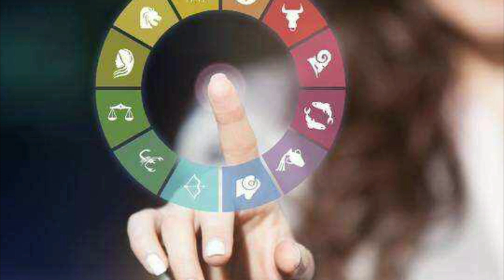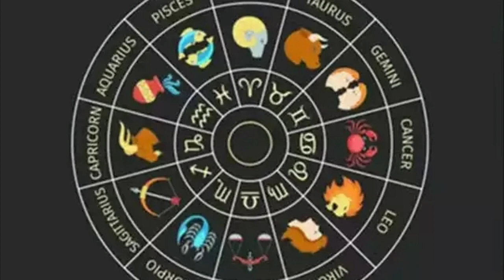நாளை அதிசய வியாழக்கிழமை ! இந்த 7 ராசிக்கு திடீர் அதிர்ஷ்டம் ! கவனமாக இருக்க வேண்டிய 3 ராசிகள்